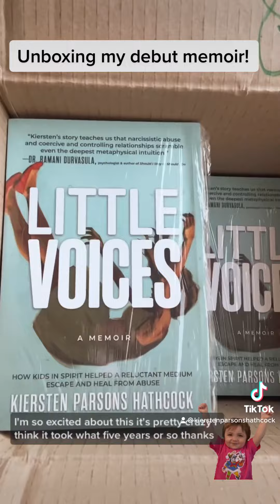Book Unboxing - Little Voices - Debut Memoir (Post Hill Press)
​So…this happened! It only took 4 years and 44 rejections before I landed a traditional book deal! ❤️❤️❤️

Pre-order wherever you buy books. -- Free gifts if you pre-order before 9/9!

Quick Memoir Overview: “Spirits of kids murdered by predators visit an ordinary mom. She thinks they simply need her help, but they soon reveal their true mission—to save her from a predator in her midst. “ (This sounds like fiction but it's real!)

I wouldn’t be here without Scott, Grace, Nat, Debby Englander and the wonderful team at Post Hill Press, and Tina Wainscott at The Seymour Agency. Thank you from the bottom of my heart. 🙏 ❤️